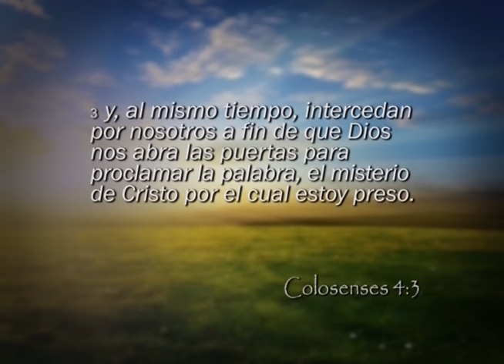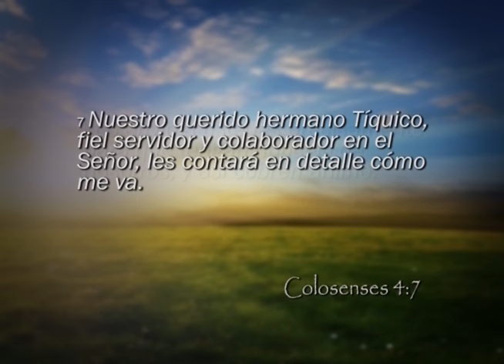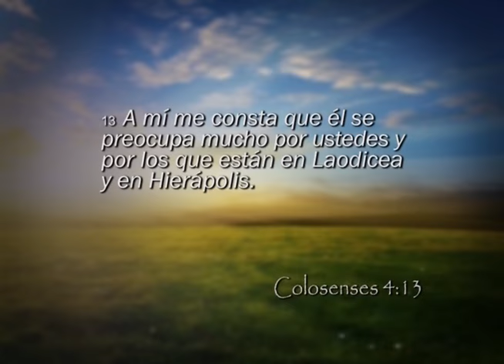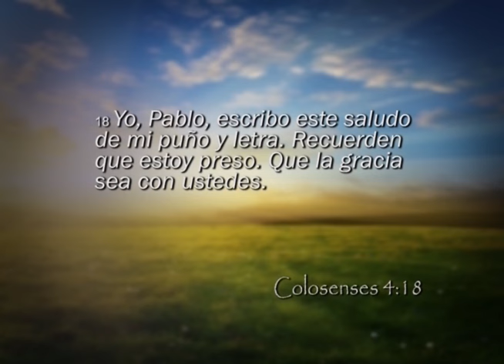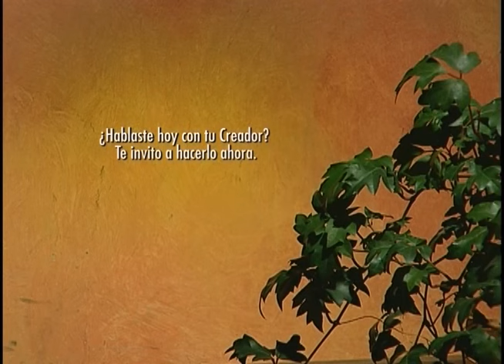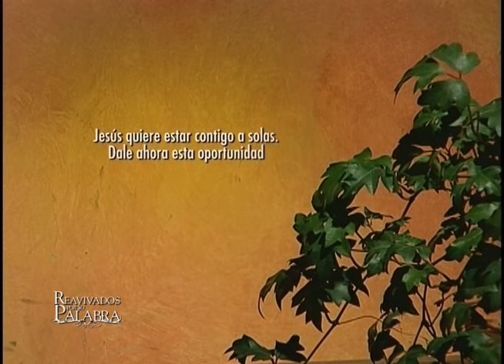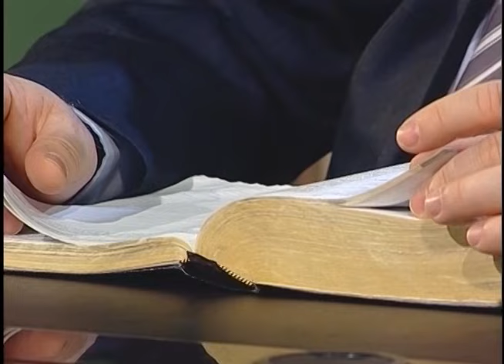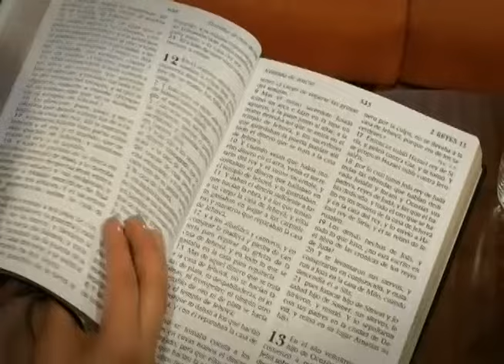Reavivados por su Palabra - 26/07/2018 - Colosenses 4